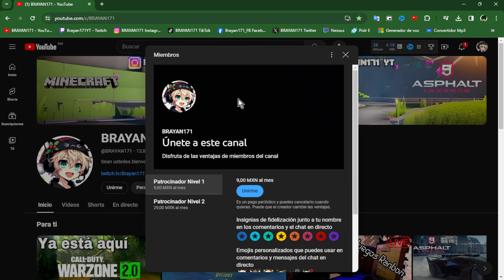El Team Fordzilla P1 no es lo que esperasbas...